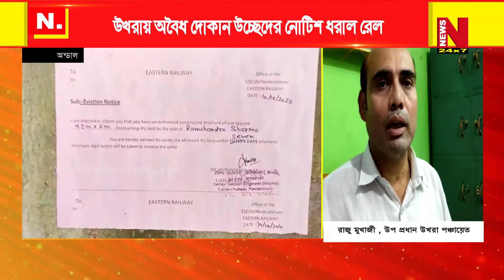উখরায় অবৈধ দোকান উচ্ছেদের নোটিশ ধরাল রেল